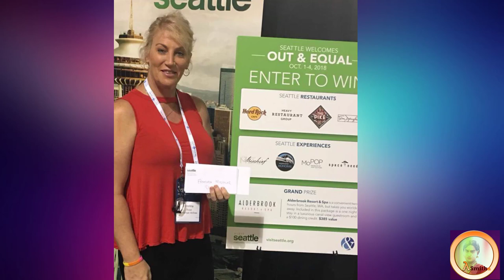Donna Rose - Former school team wrestling Captan, Sucessful IT consultant turned beautiful woman.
She was born as David Rose. Born as a male, Rose knew by the age of 6 that her body did not express her sense of self. Without an outlet for discussion of transgender issues, she hid her insecurities. At 12, Rose asked about dressing up as a cheerleader. Rose’s mother was adamant that it was inappropriate.Rose realized in her mid-40s that she could not hide her true self any longer. In her lecture, she said that witnessing a successful surgery was the impetus for beginning her own physical transformation. During Rose's transition year, as she moved toward sex reassignment surgery, her wife and son rejected her and she risked being fired.